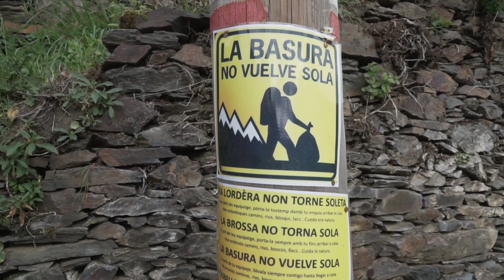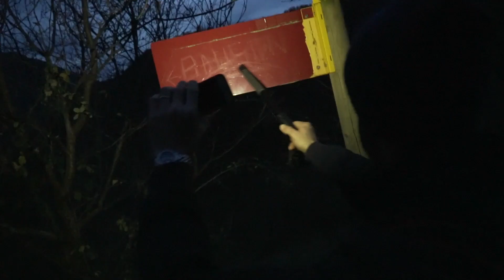Bosc de Carlac | PERDIDO de NOCHE! en la MONTAÑA😰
En el video de hoy vereis como una simple ruta de senderismo por el Bosc encantat de Carlac una Aventura por la Val d'Aran se combierte en una situacion de SUPERVIVENCIA!
Estaremos en el pueblo de Bausen, Pirineo Catalán, donde el Vall d’Arán (Valle de Arán) hace frontera con Francia y muy cerca de Bossòst. Nos encontramos con el Bosque Encatado de Carlac. Saliendo de Vielha dirección Francia por la N-230. Nada más pasar el pueblo de Les, justamente en el Km 184, hay un pequeño desvío a la izquierda. Este desvío nos llevará hasta el diminuto y adorable pueblo de Bausen.
ESPERO QUE OS GUSTE Y OS SEA DE UTILIDAD SALUDOS!
(EQUIPOS QUE UTILIZO):
Sony a6500
18-105mm F/4 (para vlogs)
8mm (gran angular paisaje)
Drone DJI
Microfono Rode Stereo Pro
Joby Gorillapod Focus
Gimbal webill lab
(POSPRODUCCION): MacBook AIR 13
Edito con: Final Cut Pro (PD: SOLO ESTA PARA MAC)